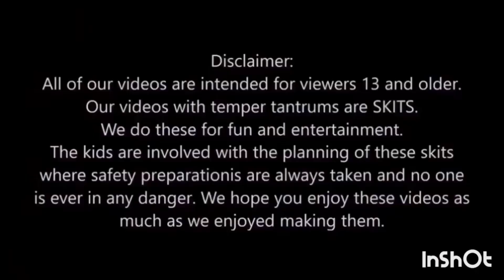13 September 2023